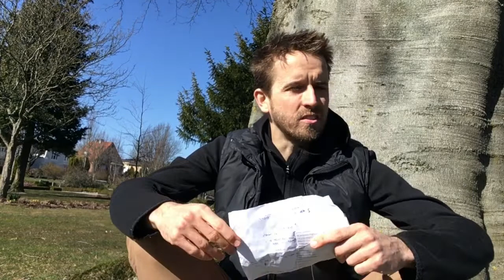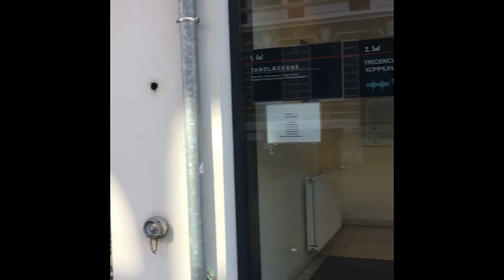Introduction to (HENS) society without money - part.2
Bartek
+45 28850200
Fredericia,Denmark